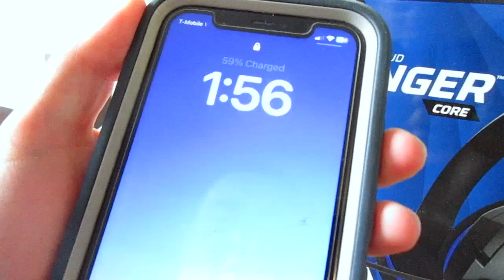Homecoming Weekend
In this vlog I go to homecoming.